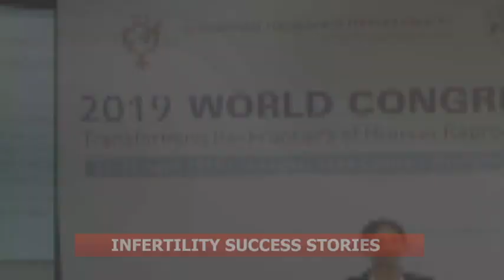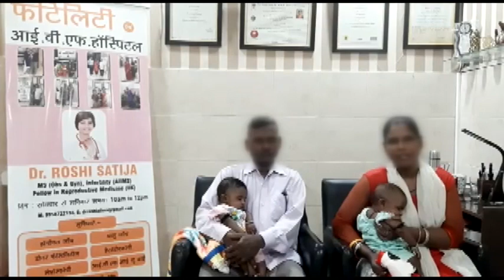IVF Success Story in Hindi - Patient IVF Success Story in India - Dr. Roshi Satija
Here the patient couple is sharing their IVF success story in Hindi at Dr. Roshi Satija's IVF centre, India. They are happily suggesting to all the childless couples to go for the IVF procedure. Watch their IVF testimonial video to know what new things they are experiencing after IVF and how they are feeling about it.